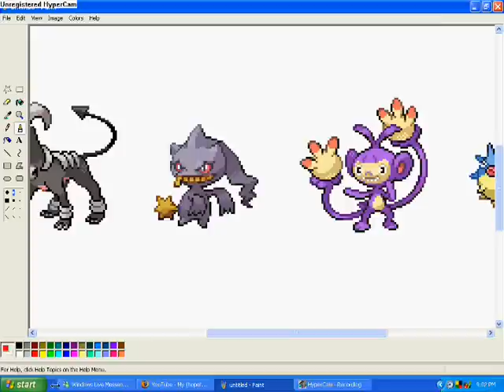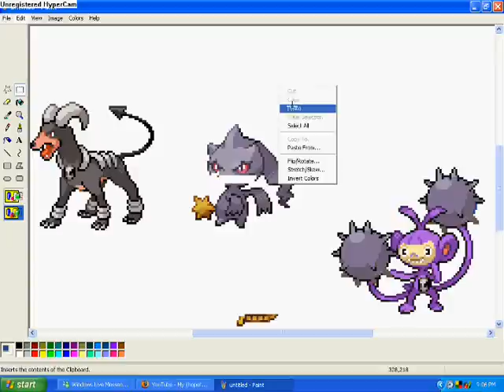Evil ambipom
tell me which pokemon you want evilized and i will make it